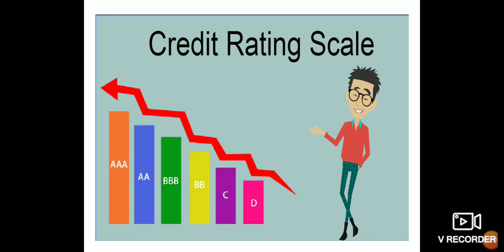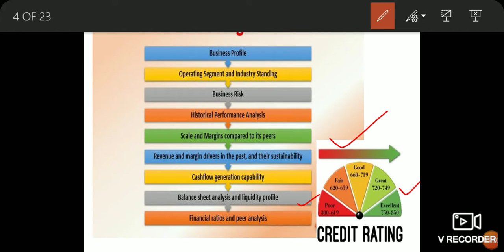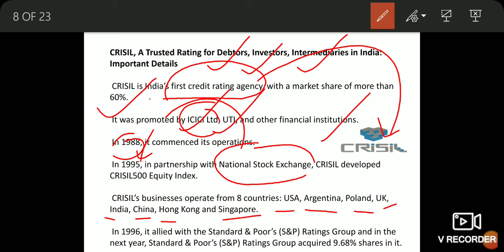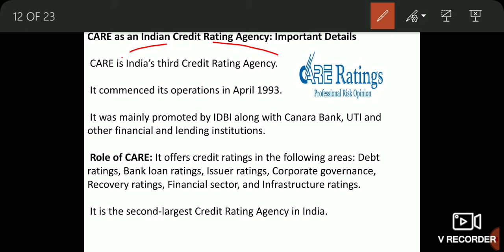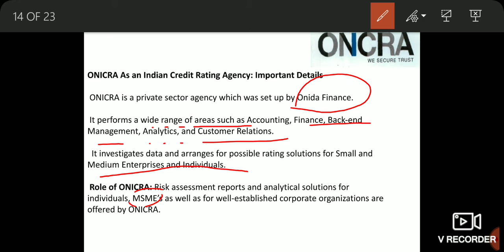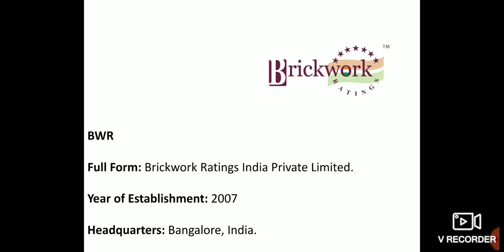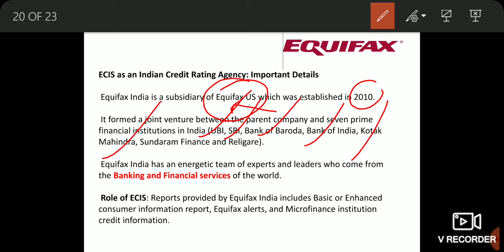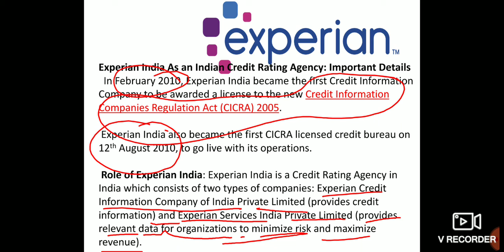Credit rating agencies headquarter and roles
Hello doston my name is Vinod Kumar today I am presenting a new topic credit rating agencies in India that topic is very much helpful for SBI clerk SBI PO IBPS clerk and IBPS PO SSC and other competitive exam